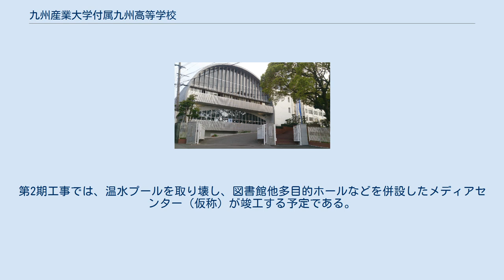九州産業大学付属九州高等学校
九州産業大学付属九州高等学校（きゅうしゅうさんぎょうだいがくふぞくきゅうしゅうこうとうがっこう）は、福岡県福岡市東区香椎駅東二丁目にある私立高等学校。
九州産業大学の付属校である。
 かつては、九州で最も生徒数の多いマンモス校で、一時は3,000人を超えていたが、少子化の影響を受けて、現在は1,900 人程度までに落ち着いている。
 「九州高校」や「九産大九州」などと略されることが多い。
在校生や周辺の高校生などは「九高」や「九州」と呼ぶ。
「九州産業大学付属高校」は旧名称。
同じく九州産業大学の系属校である九州産業大学付属九州産業高等学校は運営母体が九州産業工学園であり、所在地も組織も異なる別の学校である。
 普通科は2年より文系と理系に分かれる。
 インターハイに代表される全国クラスの大会にも数多く出場している。
 当校は平成25年度に創立50周年を迎える。
それに合わせて、現在、旧校舎、武道場の解体及び新築工事が行われている。
内容については、第1期工事で昭和40年から使用されてきた旧南館校舎と武道場が取り壊され、新たに新校舎と第二体育館が竣工する。
第2期工事では、温水プールを取り壊し、図書館他多目的ホールなどを併設したメディアセンター（仮称）が竣工する予定である。